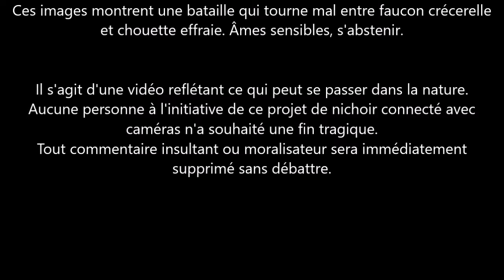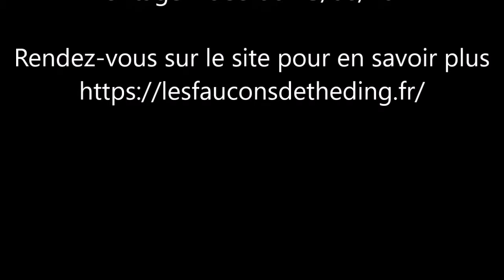Attaque mortelle et dépossession du nichoir - 15/06/2021 - Les Faucons de Théding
Cette nuit du 14 au 15 juin 2021, encore une attaque d'une chouette effraie chez les faucons de Théding, mais celle-ci a mal tourné. Malgré leur jeune âge, 2 fauconneaux ont pris la fuite (suivant les 2 petits qui se sont enfuient la nuit précédente). Le dernier, trop jeune, a été tué pendant l'attaque.
Au matin, le couple de crécerelle a essayé de reprendre le contrôle sur leur nichoir, en vain, le couple d'effraie est présent et semble vouloir y installer sa seconde nichée.
Les 4 fauconneaux ont réussi à se mettre en sécurité dans les arbres du jardin, les parents continuent de les nourrir.
Finalement, les chouettes effraies sont retournées dans leur territoire. Après l'envol des jeunes de la première nichée, ils ont réalisé une seconde nichée.

Chapitres :
00:00 : Avertissement
00:30 : La chouette arrive et chasse un fauconneau
01:47 : Un autre fauconneau s'enfuit
02:42 : Longue attaque
07:10 : Les chouettes tuent le bébé faucon
11:02 : La mère crécerelle revient
13:55 : 2 effraies contre 2 crécerelles
18:18 : accouplement des chouettes

Aussi au printemps, suivez la famille de crécerelle en direct sur notre chaîne ou